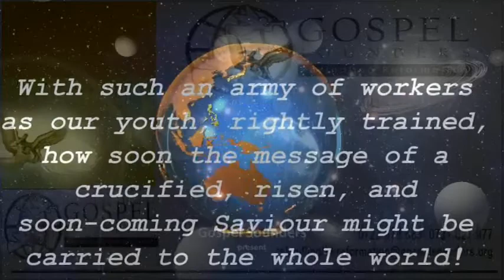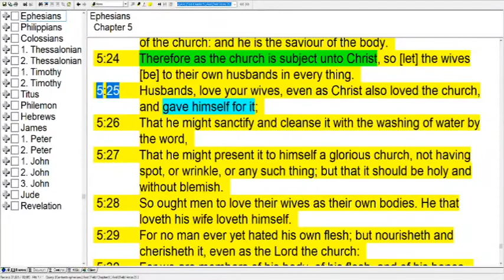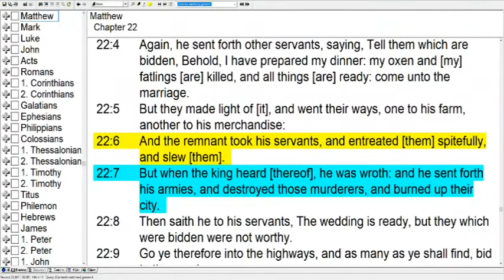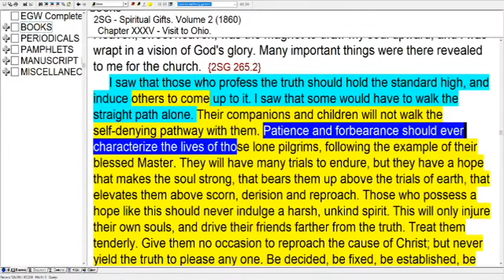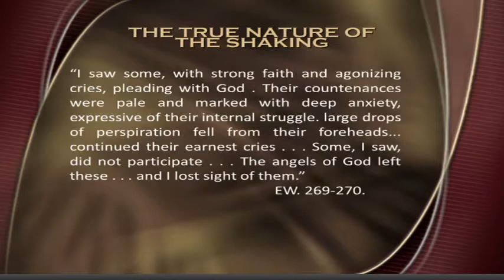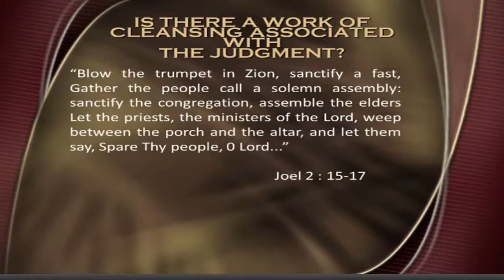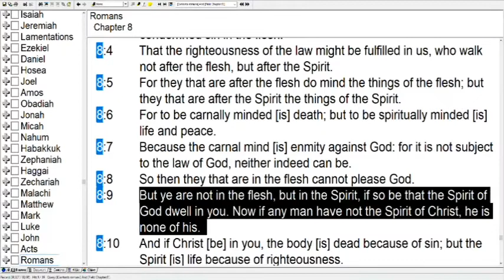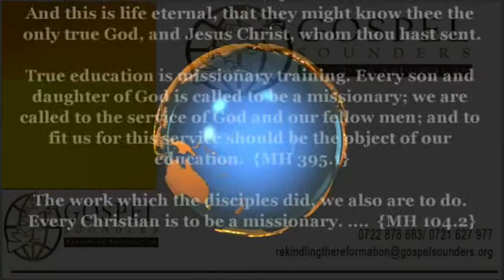15-21 - The True Nature of the Shaking - Sami Wilberforce